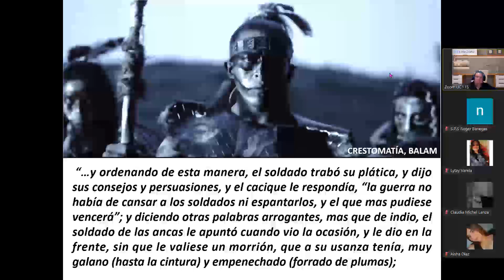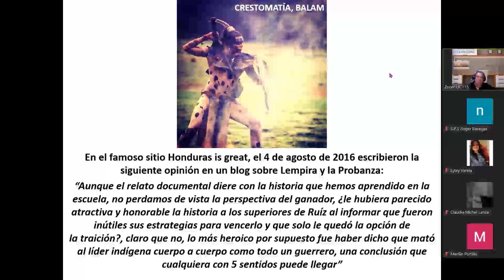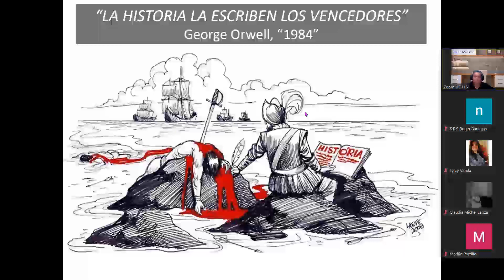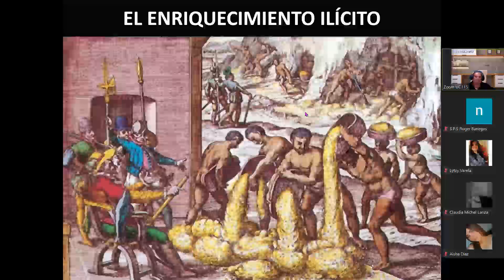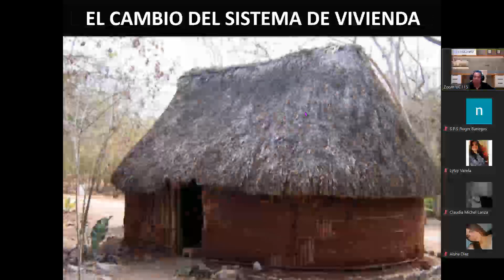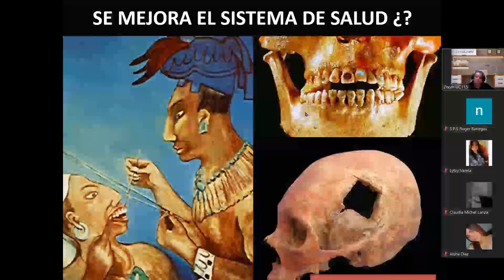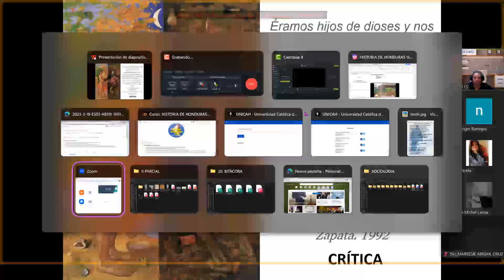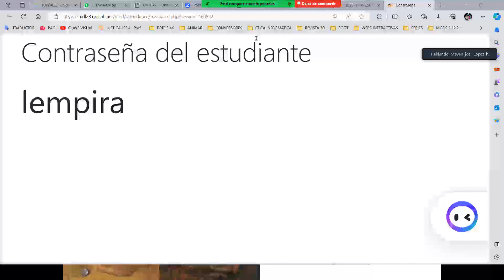26 OCT HISTORIA 4PM